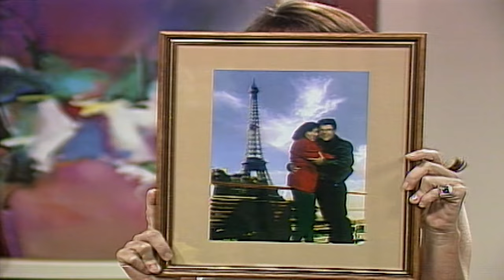SHEILA FICA EM SAIA JUSTA SOBRE SUA RELAÇÃO COM CARLOS 👀 | HISTÓRIA DE AMOR | VIVA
Yara coloca lenha na fogueira e questiona Sheila sobre sua real relação com Carlos após escândalo de Paula no consultório 🔥

Capítulo 10, dia 31 de agosto, quinta-feira.